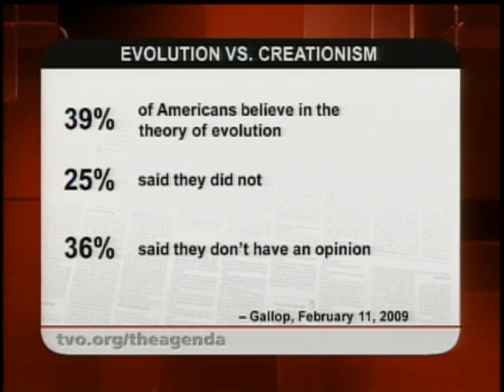Evolution vs. Creationism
People generally believe that science is a good thing, but according to a recent Gallop poll 25% said they did not believe in evolution. How can people believe in science but not evolution? We put the question to our experts.

From the episode "The Importance of Science."

Original air date: Friday October 23 2009.